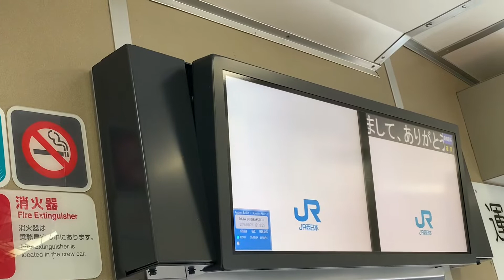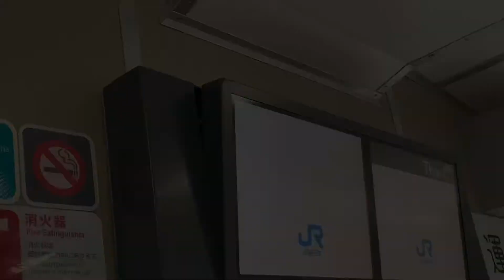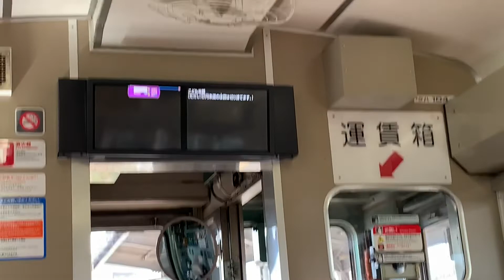宇部線ワンマン放送＆運賃箱動作確認 「新山口駅・宇部新川駅」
こちらの動画は、未公開です。

宇部線は、ワンマン列車です。整理券は、無人駅エリアのみ適用されます。

一部ワンマン運転でない時間帯があります。無人駅で自動券売機が設置されていない駅、運賃表にない駅名、割引適用、自由席特急券は、必ず車掌さんに申請してください。